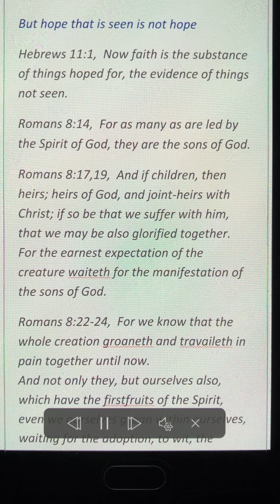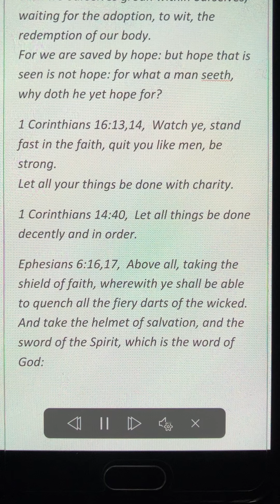But hope that is seen is not hope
Romans 8:14,  For as many as are led by the Spirit of God, they are the sons of God.
Romans 8:17,19,  And if children, then heirs; heirs of God, and joint-heirs with Christ; if so be that we suffer with him, that we may be also glorified together.
For the earnest expectation of the creature waiteth for the manifestation of the sons of God.
Romans 8:22-24,  For we know that the whole creation groaneth and travaileth in pain together until now.
And not only they, but ourselves also, which have the firstfruits of the Spirit, even we ourselves groan within ourselves, waiting for the adoption, to wit, the redemption of our body.
For we are saved by hope: but hope that is seen is not hope: for what a man seeth, why doth he yet hope for?
1 Corinthians 16:13,14,  Watch ye, stand fast in the faith, quit you like men, be strong.
Let all your things be done with charity.
1 Corinthians 14:40, Let all things be done decently and in order.
Ephesians 6:16,17,  Above all, taking the shield of faith, wherewith ye shall be able to quench all the fiery darts of the wicked.
And take the helmet of salvation, and the sword of the Spirit, which is the word of God: